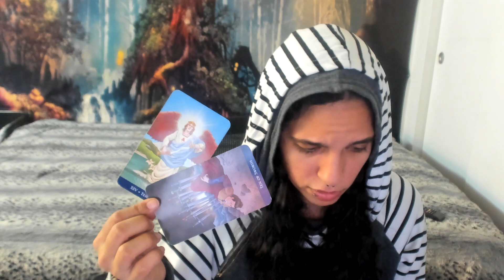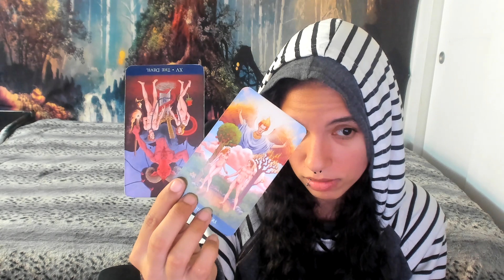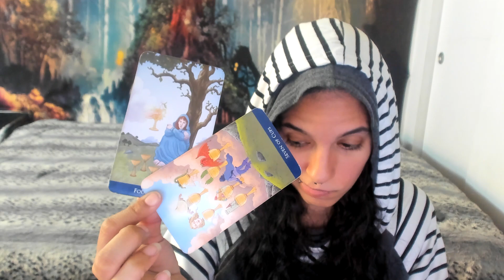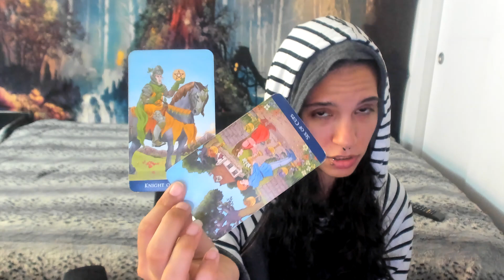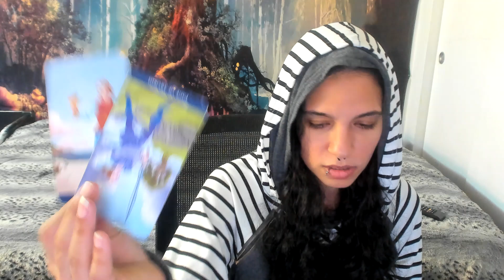GEMINI♊YOU SEE THIS PERSON AS SNEAKY YOUR STILL HURT BY THEM THEY RETURN SOON MAY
appreciated.